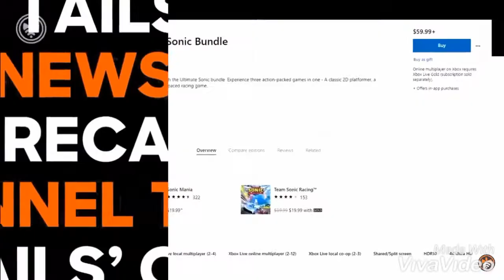Sonic X speeds its way onto NETFLIX!!! ( sorry for the lag, VivaVideo can’t handle it )